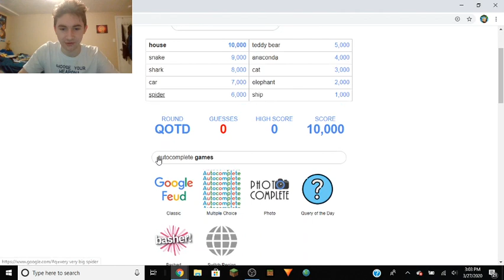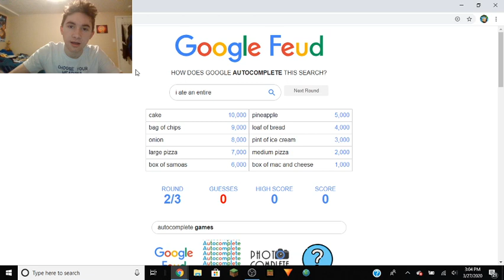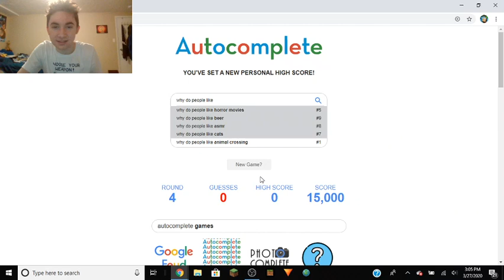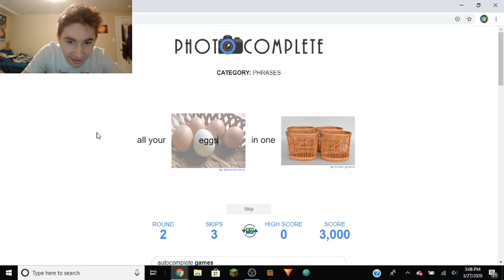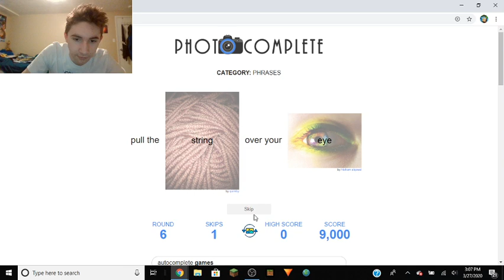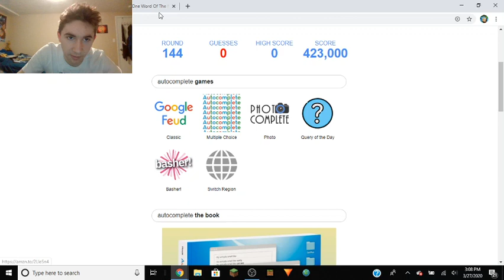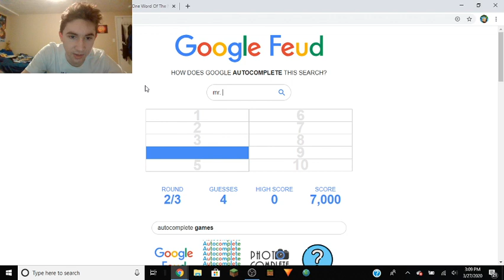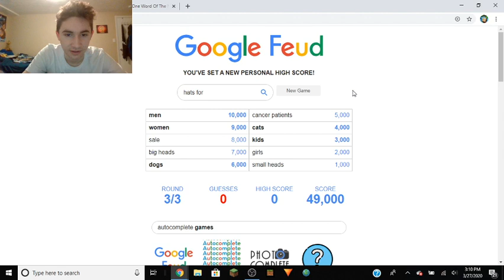Google Feud Gameplay!!